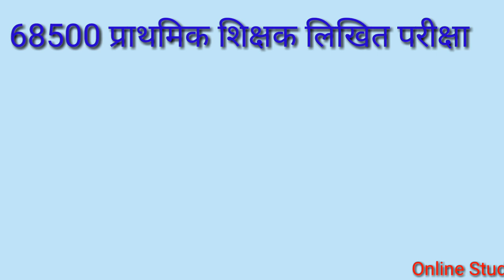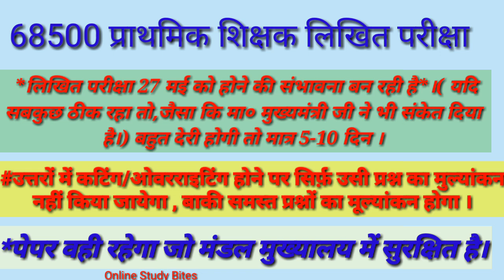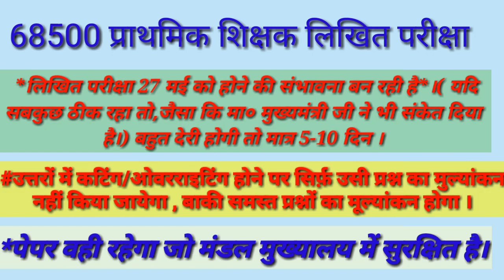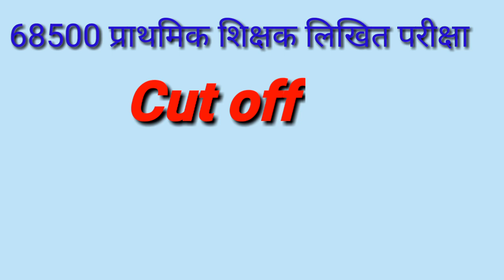68500 sahayak shikshak bharti information | new cut off